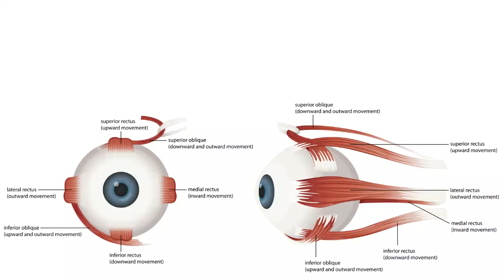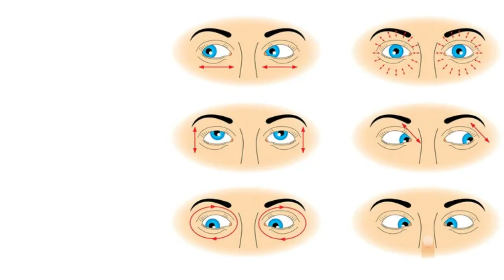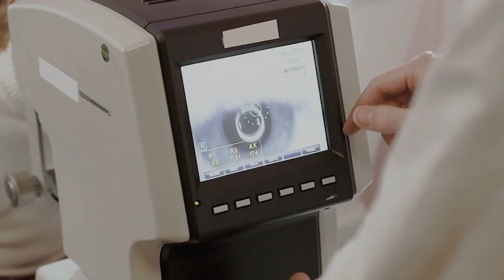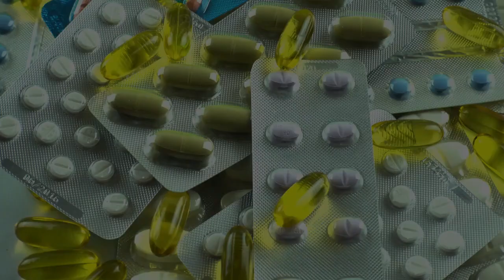Performing the Chinese Eye Exercises and Children’s Vision—What Can We Learn from Primary Schoolers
Performing the Chinese Eye Exercises and Children’s Vision—What Can We Learn from Primary Schoolers in Rural Northwestern China?